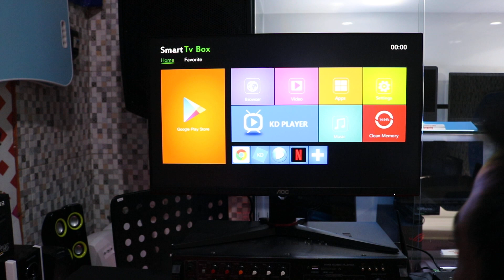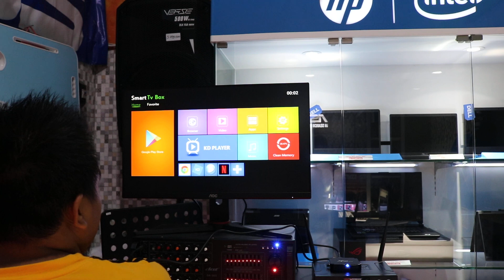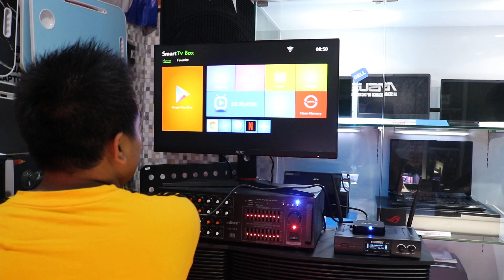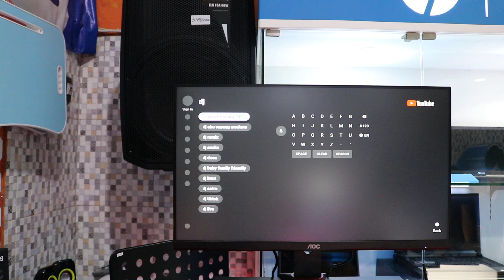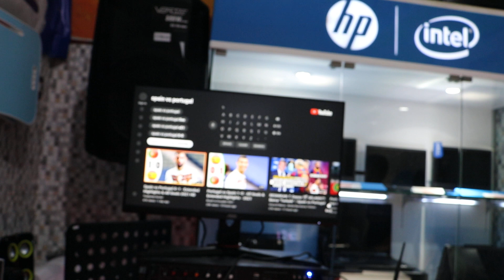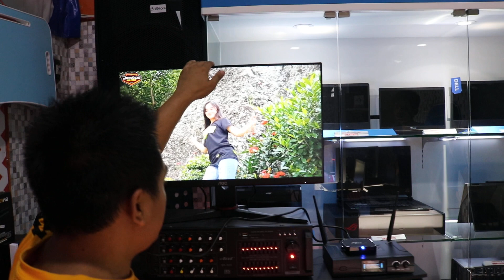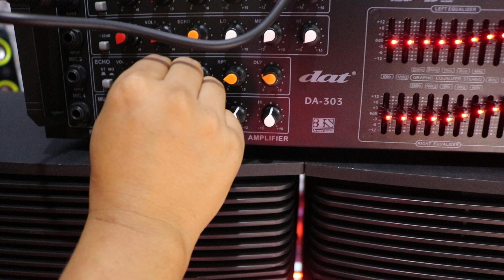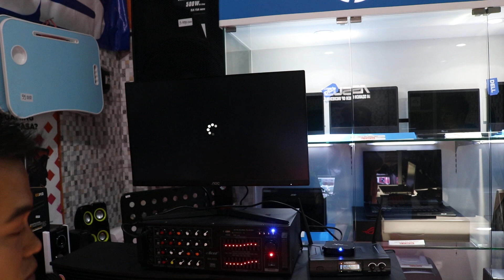PAKET KARAOKE LENGKAP PLAYER MONITOR 24INC DAN MIC WIRELESS